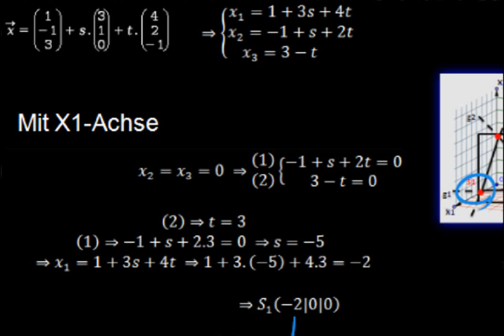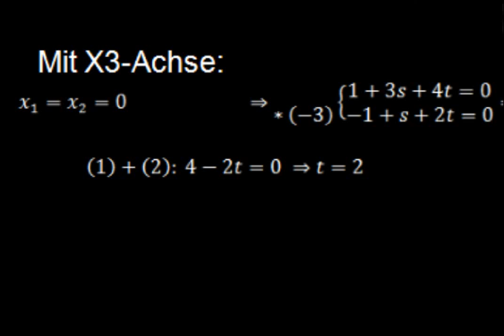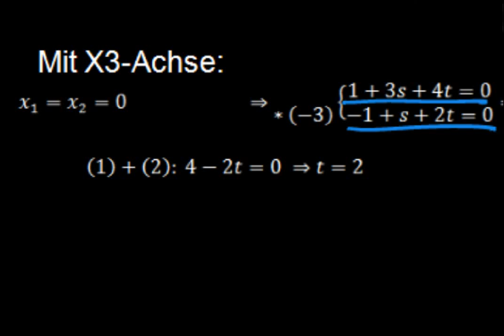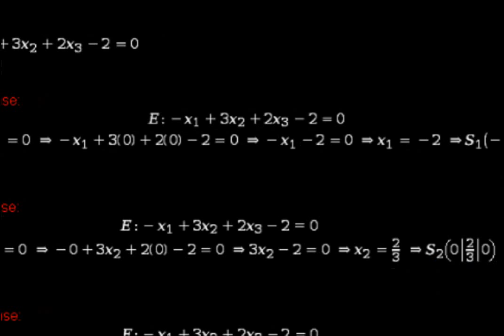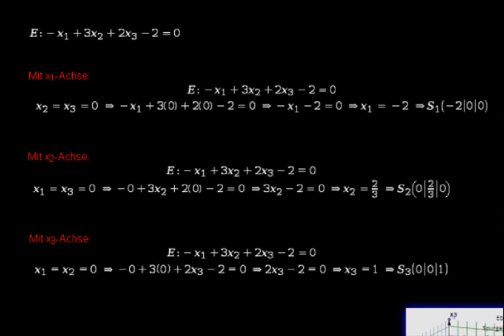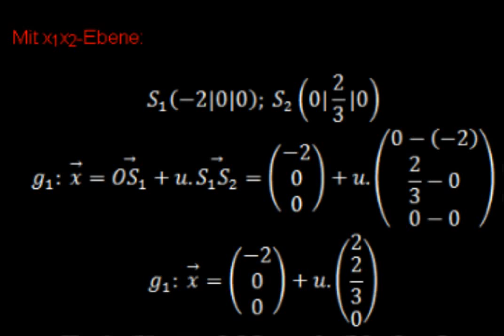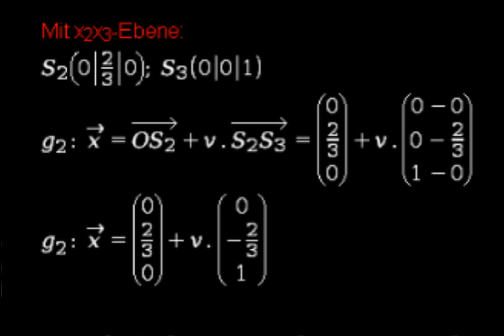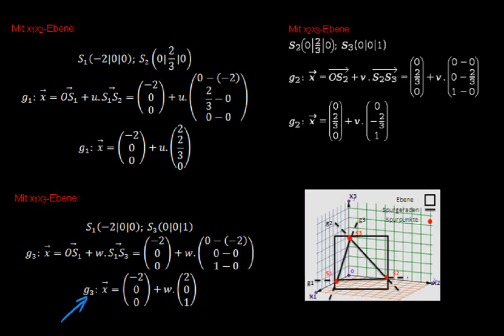Spurpunkte und Spurgeraden bei einer Ebene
Spurpunkte und Spurgeraden einer Ebene bestimmen